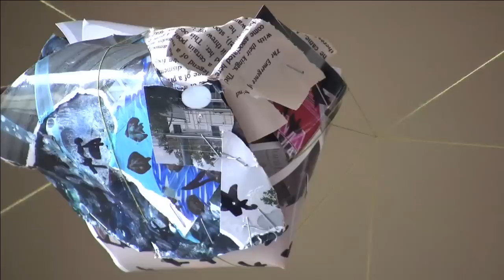Jennilie Brewster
Artist in Residence
Headlands Center for the Arts

video: Chris Ritson
08.2010